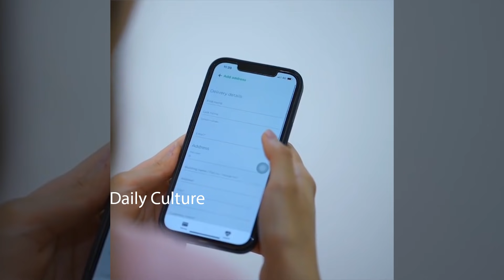Vijay Deverakonda And Rashmika Mandanna Shares GREAT MESSAGE About Present Situation | Daily Culture